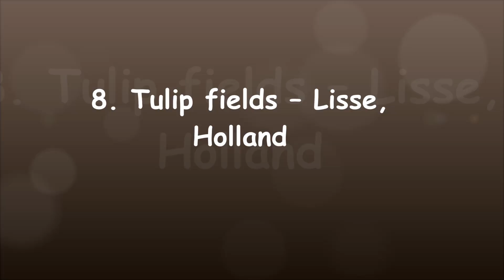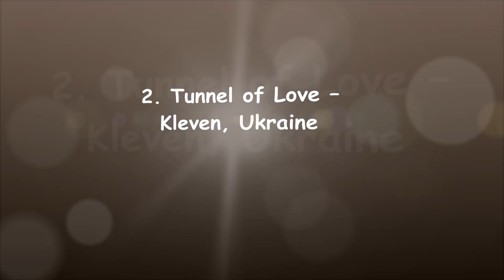10 Places That Look Imaginary, But Are Actually Real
Here are the 10 Places That Look Imaginary, But Are Actually Real.

10 places that look imaginary but are actually real

Tunnel of Love – Kleven, Ukraine
Mount Roraima, Venezuela
Salar de Uyuni, Bolivia
Mount Grinnell – Glacier National Park, Montana
The Stone Forest – Yunnan, China
Zhangye, China
Lake Retba – Senegal
Tulip fields – Lisse, Holland
Lapland, Finland
Socotra, Yemen